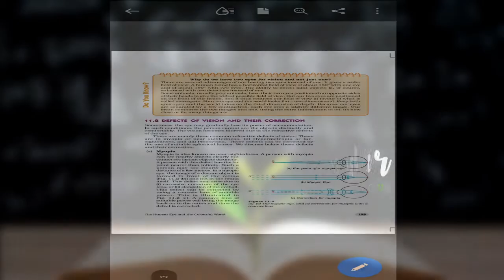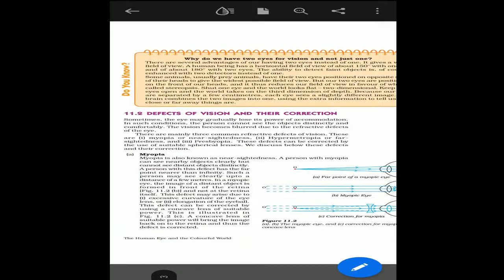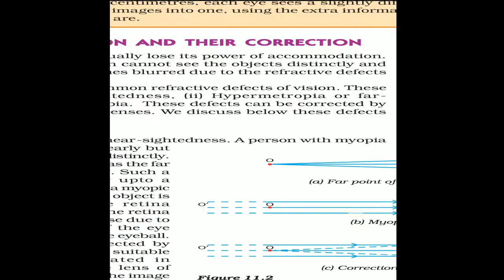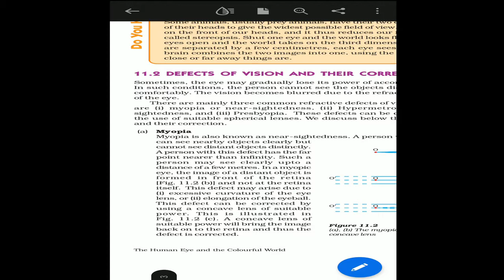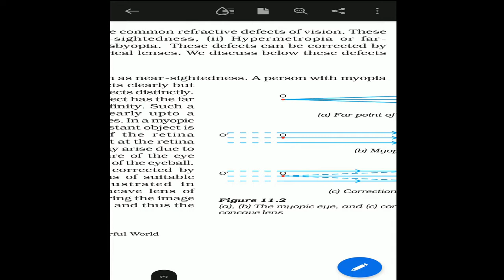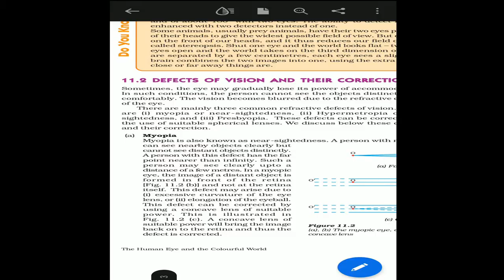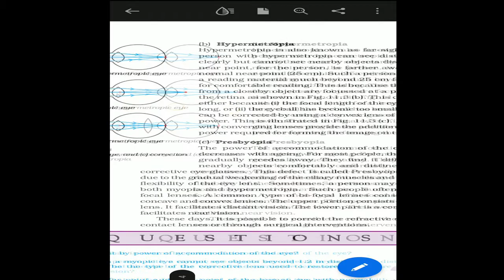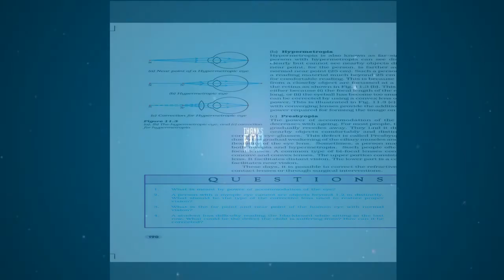CBSE I Class 10 I Chapter 2 I Part 2